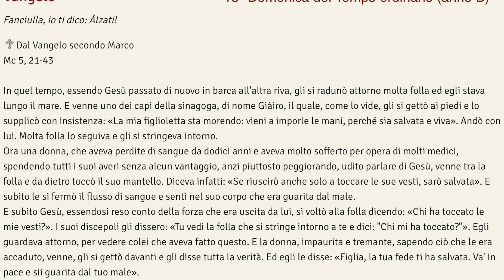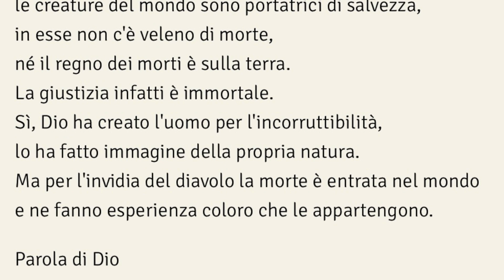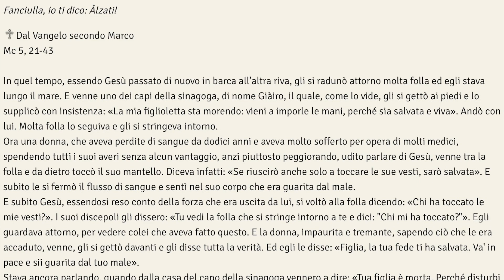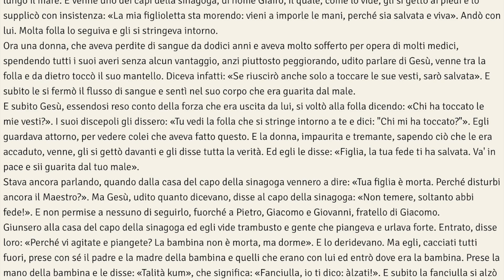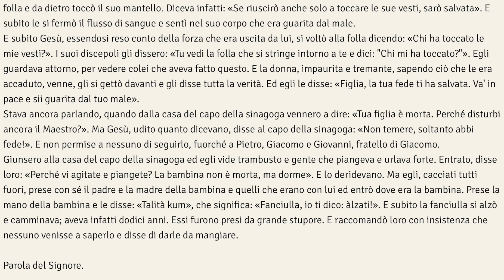L'importante è la salute! Vangelo e omelia | Vigilia 13ª Domenica 240629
L'importante è la salute! Vangelo e omelia | Vigilia della 13ª Domenica del tempo ordinario (anno B). Angolo Terme. 29 giugno 2024.

0:00 Titoli di testa
0:11 Vangelo della 13ª Domenica del Tempo ordinario (anno B)
4:18 Omelia
9:47 Titoli di coda

Letture: Sap 1, 13-15; 2,23-24; Sal 29 (30); 2Cor 8, 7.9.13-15; Mc 5,21-43.